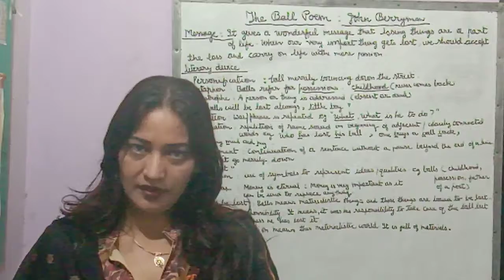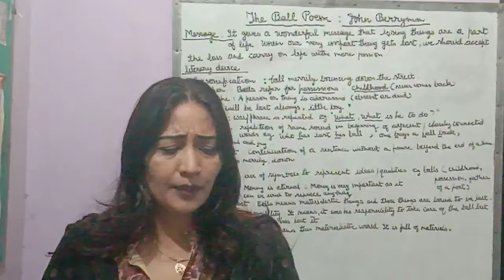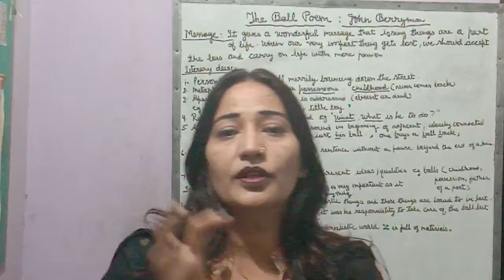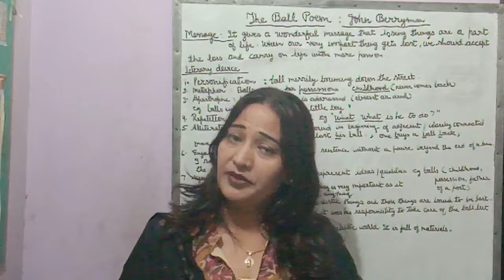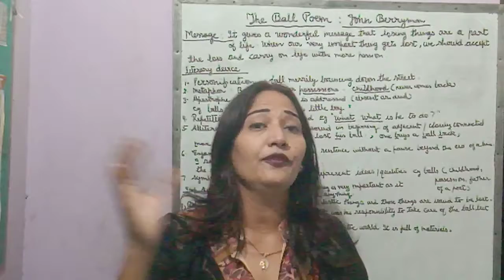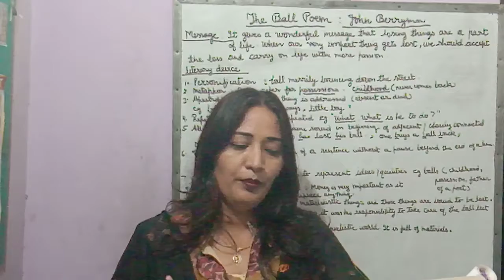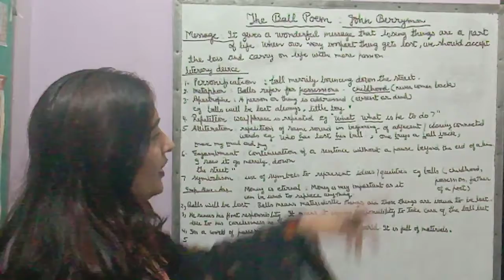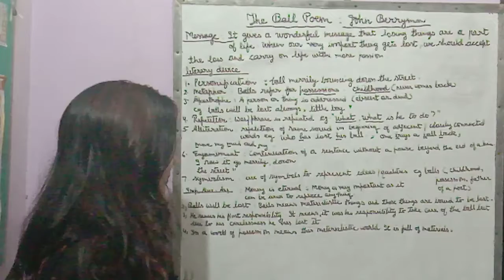The ball poem by John berryman in hindi of class 10 th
Losing is a part of life so do not get dishearted nd go ahead in life .